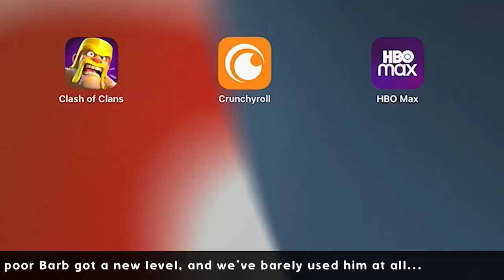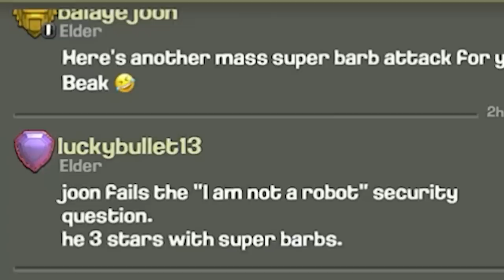WHEN A PRO PLAYER 3-STARS THE #1 BASE WITH MASS BARBS, AND YOU QUESTION YOUR WHOLE LIFE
▶️ It's Clash of Clans on Beaker's Lab! AND I'M OVER HERE FAILING WITH A GOOD ARMY. ENJOY! ◀️

WHEN A PRO PLAYER 3-STARS THE #1 BASE WITH MASS BARBS (ok cool i quit)

uhhh... THIS PRO PLAYER JUST 3-STARRED WITH MASS BARBS IN WAR, WHY